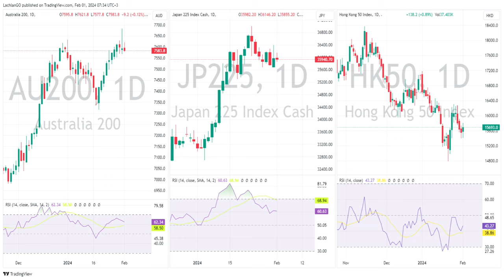APAC equities mixed after FOMC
APAC equities were mixed in Thursdays session with the ASX 200 and Nikkei down around 1% following the dip in US markets after a hawkish pushback by the FED at their January FOMC policy meeting. AUD continued to dip after yesterdays cooler than expected CPI print